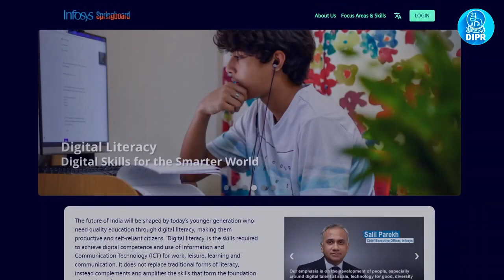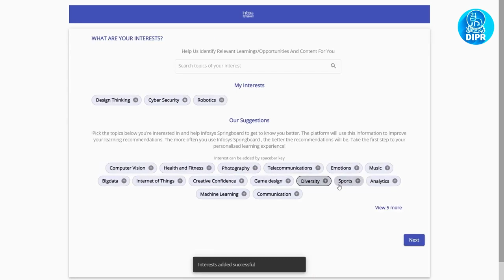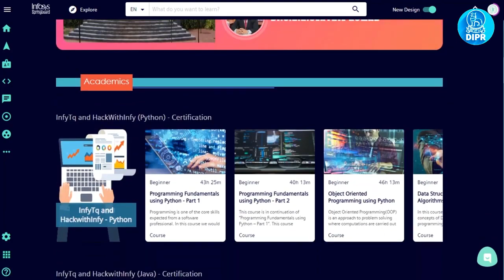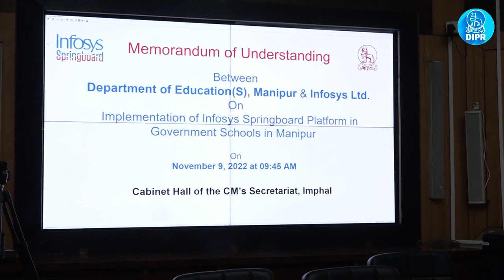EDUCATION (S) SIGNS MEMORANDUM OF UNDERSTANDINGWITH INFOSYS LTD.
Education Department,(S)
Government of Manipur signed a Memorandum of Understanding today
with Infosys Ltd. on implementation of Infosys Springboard in the presence
of Chief Minister Shri N. Biren Singh at the Cabinet Hall of the Chief
Minister’s Secretariat. Education Minister Shri Th. Basanta Singh and MLA
Shri Sapam Kunjakeswor Singh were also present at the event.